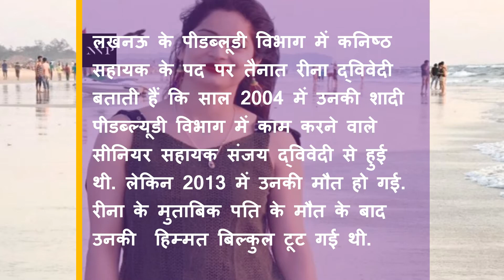वायरल हुई 'पीली साड़ी वाली महिला', बोलीं- जाना चाहती हूं Bigg Boss में Reena Dwivedi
पीडब्ल्यूडी अधिकारी रीना द्विवेदी (Reena Dwivedi) उस वक्त मशहूर हो गईं जब उनकी एक तस्वीर सोशल मीडिया पर वायरल हो गई

लोकसभा चुनाव के दौरान एक महिला की तस्वीर सोशल मीडिया पर खूब वायरल हुई.

अब वह अपने इस ताजा 'सेलिब्रेटी स्टेटस' में नए आयाम जोड़ना चाह रही हैं.

रीना ने कहा है कि अगर उन्हें आमंत्रण मिला तो वह रिएलिटी शो 'बिग बॉस' के अगले सीजन में भाग लेना पसंद करेंगी.

"मेरा परिवार हमेशा मेरे साथ खड़ा रहा है और मुझे मिल रही पहचान से वे खुश हैं.

पीली साड़ी में रीना की तस्वीर तब खींची गई थी जब वह निर्वाचन ड्यूटी पर थीं और इलेक्ट्रॉनिक वोटिंग मशीन के साथ मतदान केंद्र की ओर जा रहीं थी.

लोग उन्हें 'पीली साड़ी वाली महिला' के नाम से जानने लगे.

उनका एक बेटा है जिसका नाम अदित है और वह 9वीं कक्षा में पढ़ता है.

रीना ने कहा है कि उन्हें सजना-संवरना अच्छा लगता है और उनका मानना है कि ऐसा करने में कुछ गलत नहीं है.
News Post Post,